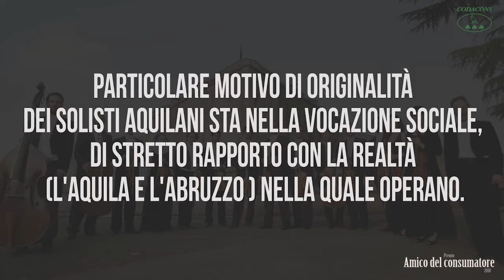I SOLISTI AQUILANI - Premio Amico del consumatore 2018